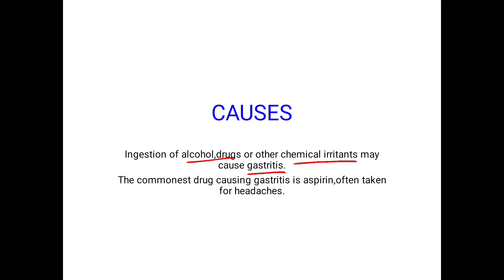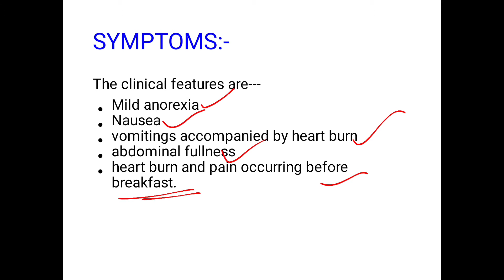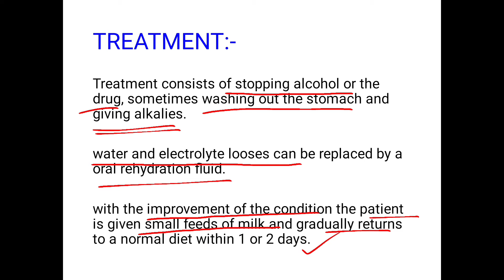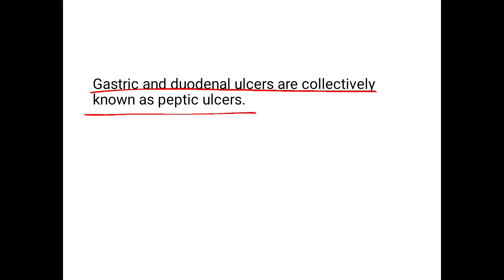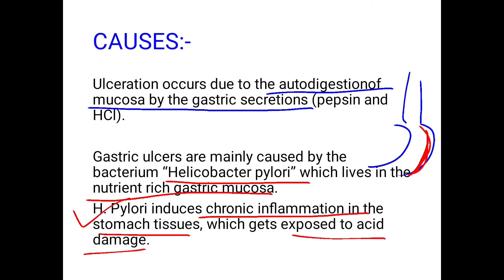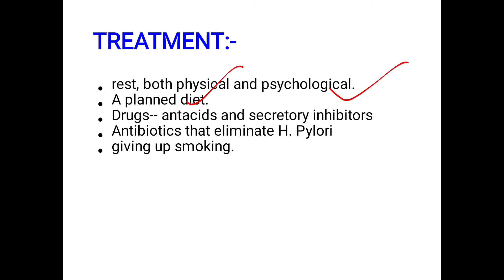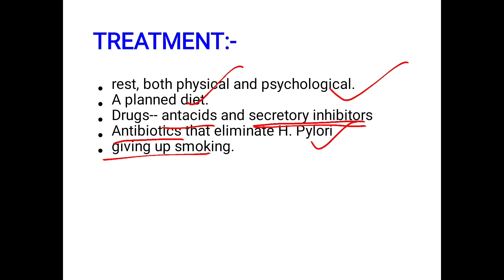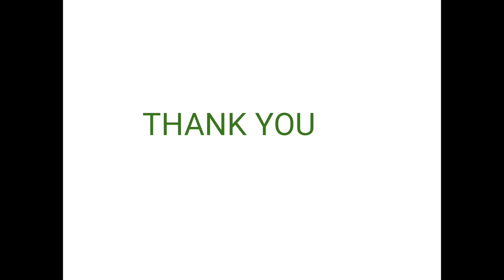BIOCHEMISTRY PAPER 6 UNIT 5 LECTURE # 23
Gastritis and peptic ulcers